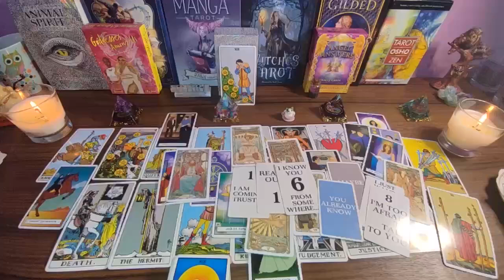SAGITTARIUS OMG…😳 THEY’RE GOING TO EXTREMES⚠️THEY KNOW THIS IS THEIR LAST SHOT AT YOU ❗️SEPTEMBER